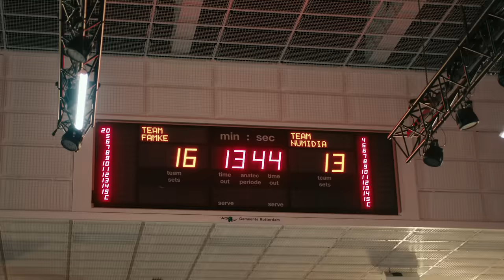NUMIDIA FEAT. FAMKE LOUISE – ALLEEN WIJ (PROD. JORDAN WAYNE)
CREDITS
Uitvoering: Numidia, Famke Louise
Tekst: Numidia el Morabet, Famke Louise Meijer, Ucahzo Hoogdorp, Tarik Mazian & Oualid Roshdy
Muziek: Joey Moehamadsaleh

Director: Azad Wastara
Production: Prodby Productions
Production Assistents: Jenniffer Horst, Sonise Fluit, Valentina Heger, Sarah Caprino
Executive Producer: April Jordan
D.O.P: Michel Blom
Gaffer: Glenn Bruintjes
Bestboy: Michiel Alberts
Styling: Iris Janssen
Visagie Numidia: @Mua.lynn
Visagie Famke Louise: Sophia Sinot
Hair styling: @itsthehairdoctor
Modellen & Extra’s: AMJORDAN entertainment & Global Dance Centre

Special thanks to:
Topsport Centrum Rotterdam
Rotterdam / Feyenoord Basketbal
Shaker
Herby legato party band
Bennies Business
Jahlani Pollack

[Chorus]
Ze letten op mij, op mij
Maar ik heb m’n ogen op jou
En jij op mij
Die meningen laten me koud (oeh yeah)
Alleen wij alleen wij
Alleen wij hebben het hebben het
Alleen wij redden het redden het

[Verse 1]
Oh je kent me hiervoor dacht ik niet na
Ga ik te snel voor jouw love
Vertel het me, tell het me, tell het me

Ze letten op mij
Ze letten op
Kan je het een barkie met me houden of een kop
Ik denk non-stop aan die keer op het station
En ik weet zelf niet eens waar ik aan begon
Schatje please, schatje please
Die andere mannen zijn op niets
Schat ik zie geen optie
Doe rustig, aan we rushen niet, no

Ik ben niet vergeten alles wat je mij toen zei wat je mij toen zei
Ik wil dat je blijft

[Chorus]
Die meningen laten me koud

[Verse 3]
Alleen wij hebben het, als ik met je ben kijk me aan maak me zen ik ben je fan
Number one, ik ben Jane jij bent Tarzan
Blijf bij mij, blijf je plakband a bam bam
Baby kom eens hier
Laat je niet alleen zijn
Baby laat je zien
Nooit meer hoef je bang te zijn
Habibi la
Habibi la
Habibi la la la la la la
Ik wil je zien
Vertel me please
Ben ik je ride or die oulleh

[Chorus]
Maar ik heb mn ogen op jou